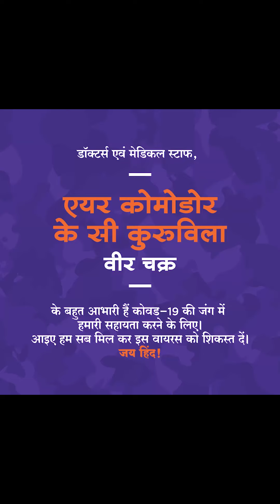Let's defeat this virus together!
In this war against Covid-19 each of us can be a hero. We just need to do our small part every day without falling back and inspire those around us to do the same. Together, we can ensure victory.